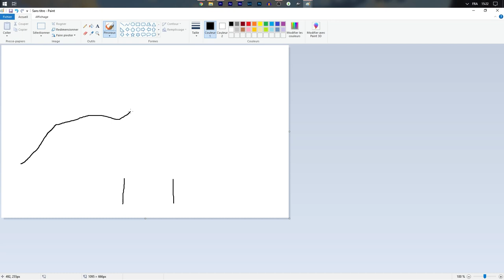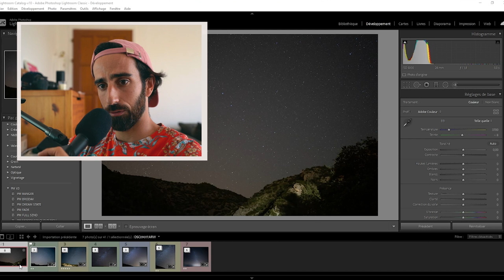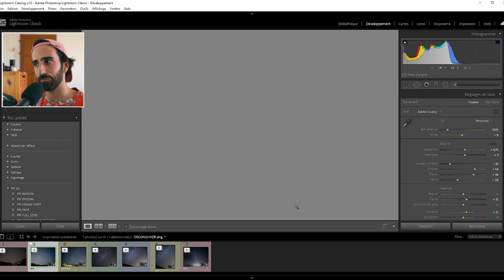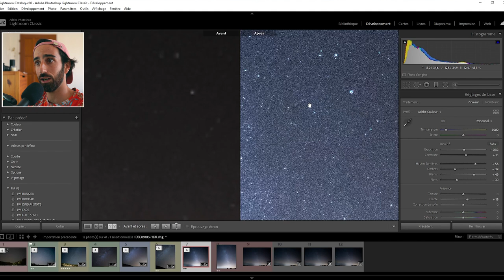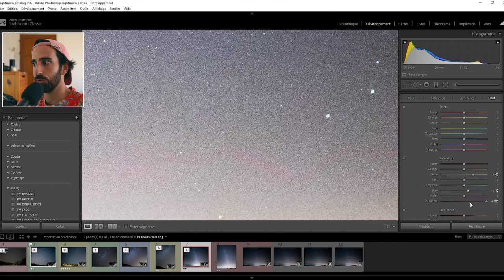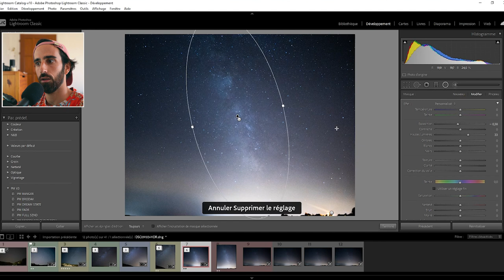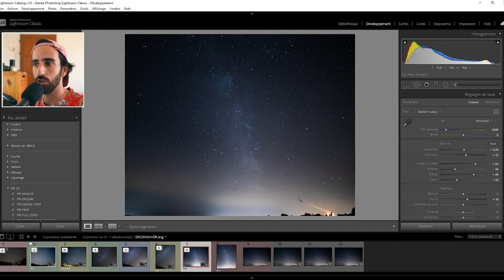Comment Prendre Les Étoiles En Photo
✨ Mes CAMERAS ✨
➡️ GoPro HERO 10 BLACK
➡️ Insta 360 x3